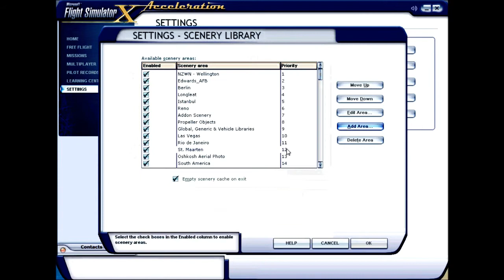How to add Add-On Scenery for FSX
If anything is unclear read this or send me a pm or make a comment
You must click exactly as i did when i added the scenery that means that you must click one time on the Ok button and then click on empty space and repeat this on more time